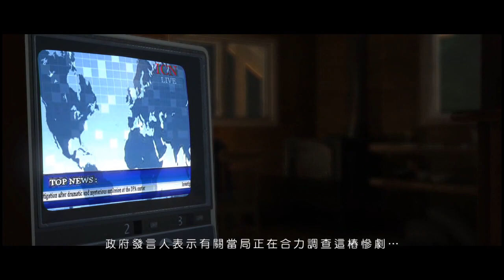超能殺機:兩個靈魂 其它結局:一個人